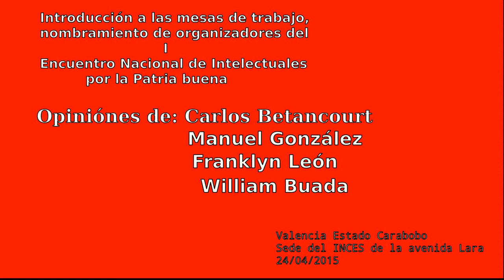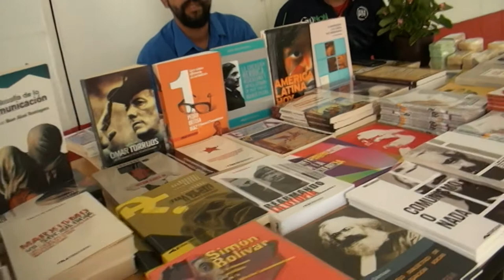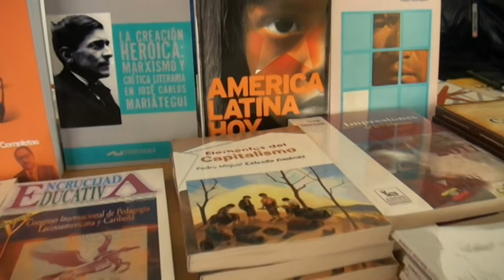Opinan Carlos Betancourt, Manuel González, y jóvenes en el Encuentro de intelesctuales